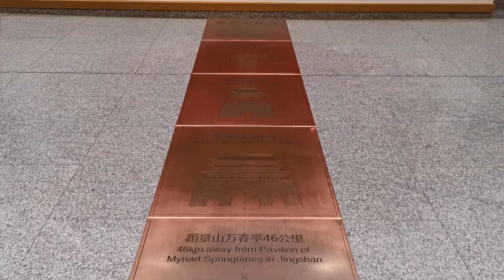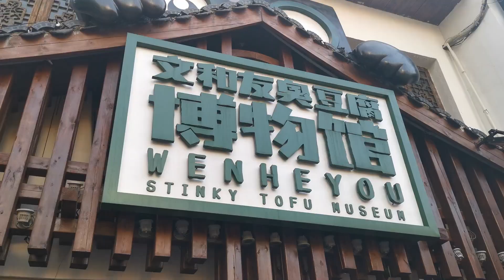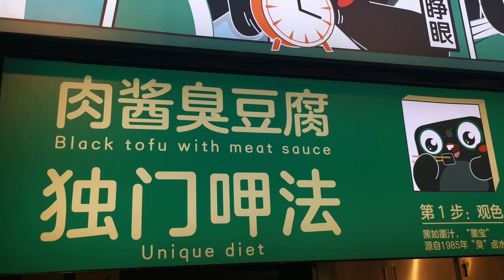Discovering Mao Zedong's Old Stomping Grounds in Changsha, China | CHINA VLOG #57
Part of my 8-day trip to Hunan and Sichuan provinces, the first stop was Changsha! Famous for its connection with Mao Zedong, there are so many other interesting things to discover within the city. My friend, Wendy, and I set out to see it all.

This is the first video I've used Davinci Resolve to edit, and it was quite interesting. As I have an entry-level 13" MacBook Pro, the software was a bit slow at times, but still worked! I really like the interface and software. I can see myself using this platform more once I get a stronger computer.